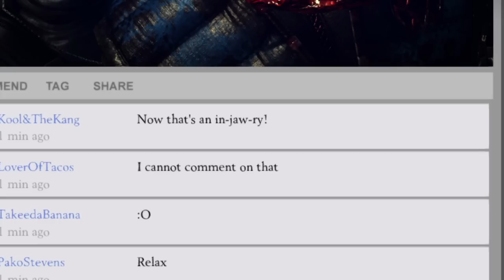Mortal Kombat X ama Tüm FATALİTY'LERİ PUANLIYORUM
mortal kombat x ama tüm fatality'leri puanlıyorum evet dostlar yine mortal kombat 11 deki gibi efsane bir video karşınızda. mortal kombat xl için bu videoda sizde YORUM olarak yazın devamı için like ve abone olmayı unutma